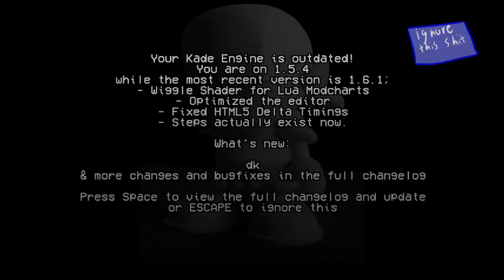The Stoopid Mistake 1.1 Update - Vs Nik Full Week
About floofy catto

Goes by floofy for short

does song shit | does art shit | does game shit |